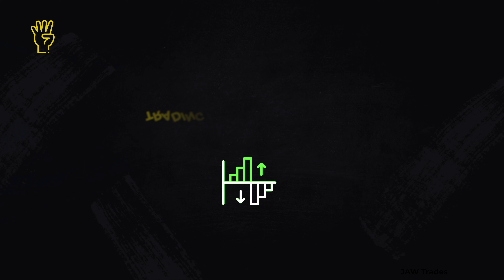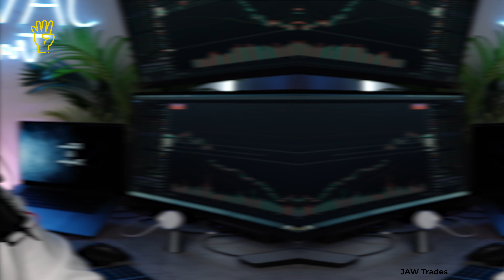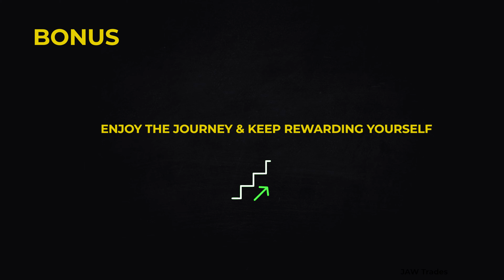5 Things I Wish I Knew Before I Started Day Trading